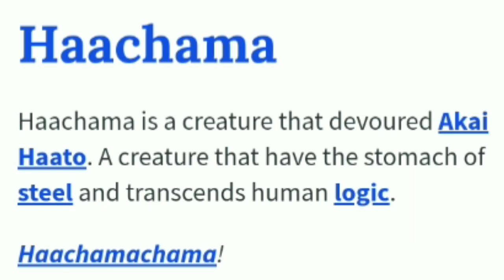I looked up "Haachama" in Urban Dictionary....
scariest of them all...